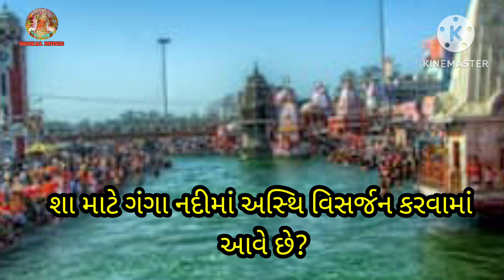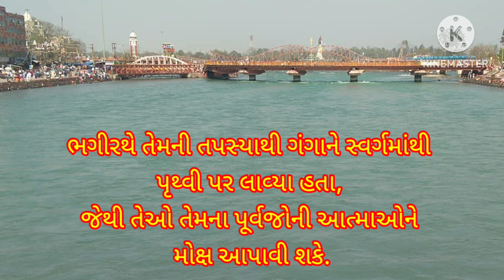શું તમને ખબર છે, ગંગા નદી માં અસ્થી વિસર્જન કરવાનું વૈજ્ઞાનિક કારણ // નથી ખબર તો વિડિયો માં જુવો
ગંગા નદી માં અસ્થી કેમ વિસર્જન કરવામાં આવે છે,
ગંગા નદી, ગંગા નદી વિશે જાણો, ગંગા નદી સ્નાન
Watch Stories in Hindi on our Hindi Moral Stories Channel:/@vankalmusic3125